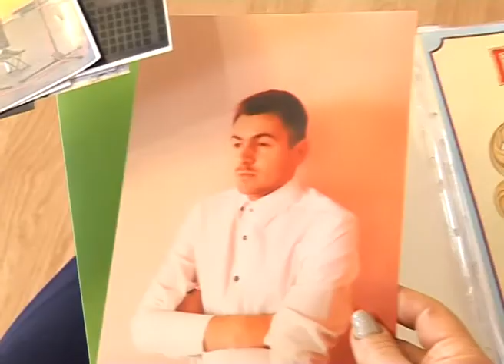Квітковий декор. Овідіополь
Як відомо, квіти завжди були й залишаються одними із самих розкішних прикрас. Їх дарують коханим, близьким, ними прикрашають оселі та домівки, створюючи прекрасні композиції. Дивіться далі.